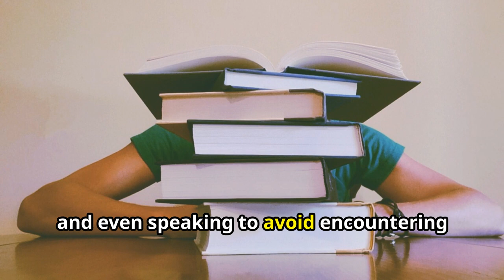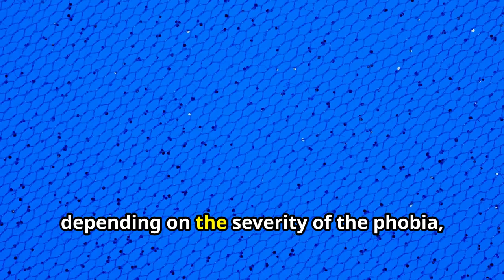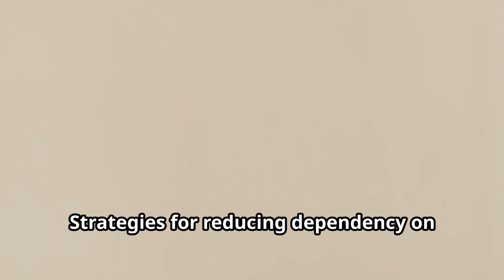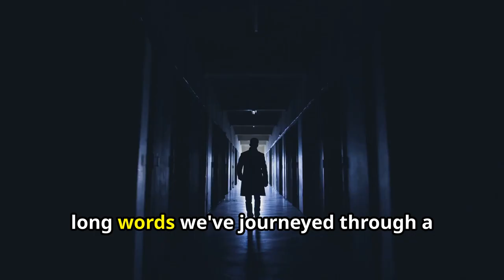Top 10 BIZARRE Phobias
Here are 10 phobias you probably never knew existed:

1. Ablutophobia: Fear of bathing. Though uncommon in adults, many toddlers experience bathing fears for a few weeks or months as part of their development. In adults, ablutophobia may be related to early water-related trauma and can cause social problems due to hygiene issues.

2. Eisoptrophobia: Fear of mirrors. This one may stem from superstitious ideas about mirrors, self-image issues, or scenes from horror movies (Candyman or “redrum” anyone?).

3. Chaetophobia: Fear of hair. People with this phobia often fear other people’s hair and sometimes even animal hair. They may avoid people with thick, curly locks or simply fear loose, stray hair. Some may believe hair is dirty and that contact with it might make them sick. Others develop this phobia after struggling with scalp issues or hair loss.

4. Linonophobia: Fear of string. Sadly, this may result from having been tied up against one’s will. People may experience extreme fear of yarn, rope, shoe laces and other materials resembling string.

5. Hippopotomonstrosesquippedaliophobia: Fear of long words. Whoever coined this term had a “fun” sense of humor. Also known as sesquipedalophobia, this fear may be better accounted for by social phobia because it often involves fear of embarrassing oneself when pronouncing long words.

6. Omphalophobia: Fear of belly buttons. People with this fear may avoid the beach, swimming pools or other places where exposure is likely. In severe cases, they may cover up their own belly buttons with tape or bandages.

7. Lachanophobia: Fear of vegetables. No, this doesn’t describe your five-year-old who pushes broccoli around on their plate until you offer dessert. People with this phobia may endure extreme anxiety when seeing or even just thinking about vegetables.

8. Trypophobia: Fear of closely packed holes – think bubble wrap, honeycombs, seed pods, etc. Some research suggests that this may be less about fear of holes and more about an unconscious association between harmless objects with dangerous animals because they share certain features.

9. Globophobia: Fear of balloons. This phobia often develops from past experiences with popped balloons or traumatic events involving loud “popping” sounds. As Oprah Winfrey told O magazine in October 2013, being around balloons, “really freaks me out.” She reasoned, “I don’t like them because it reminds me of gunfire.”

10. Nomophobia: Fear of being without a phone. This is one most of us can relate to, though we probably don’t experience intense and persistent anxiety about the mere idea of being without a phone, having a dead battery or having no cell service. The name is another example of someone being “funny.” If you don’t catch the joke, here’s a hint: “mo” is for mobile.